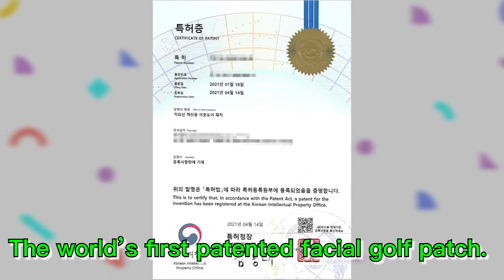Block & Care Golf Patch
A hydrogel patches for UV protection enriched with skin protecting ingredients. Block & Care UV sun patches not only effectively block off harmful UV rays from damaging skin cells but also feature 7 skincare ingredients like Hyaluronic acid, Adenosine, Propolis extract, Fish collagen, Glutathione, Niacinamide, and Centella asiatica extract so skin around your cheeks stays safe from redness, irritation, and aging.